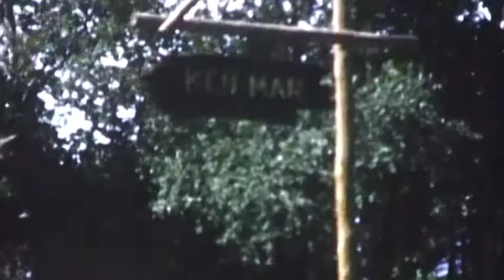Gertrude Danby Movie Reels